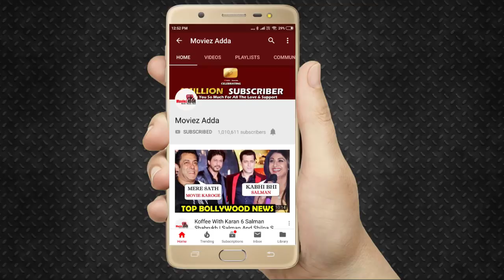Salman के Fan नहीं देखना चाहते है Katrina को DABANGG 3 मूवी के Item Song में | Public की प्रतिक्रिया